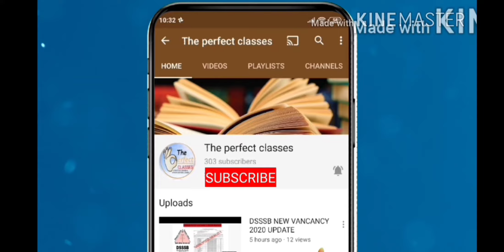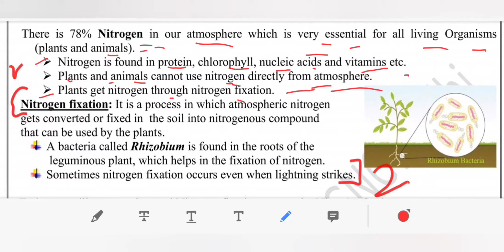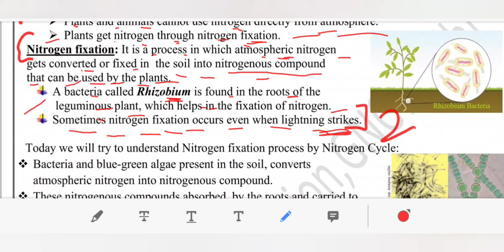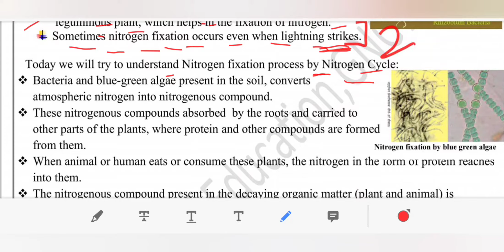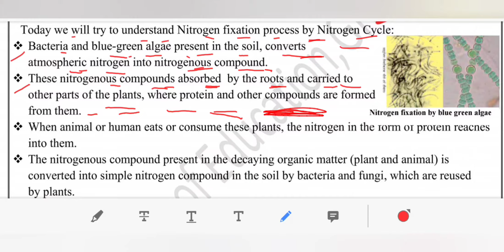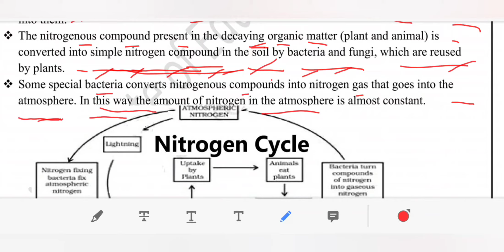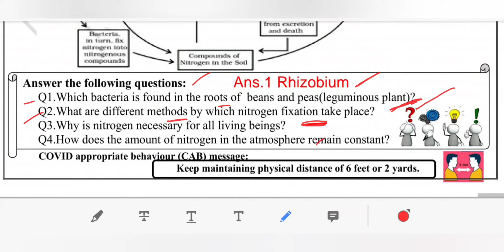DOE DELHI WORKSHEET 9 CLASS 8(SCIENCE) ENGLISH MEDIUM TUESDAY 27 OCTOBER 2020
maine is video ke madhiyam se DOE, DELHI  WORKSHEET 9 FOR CLASS 8 OCTOBER  2020 KO SAMJHAYA HAI..